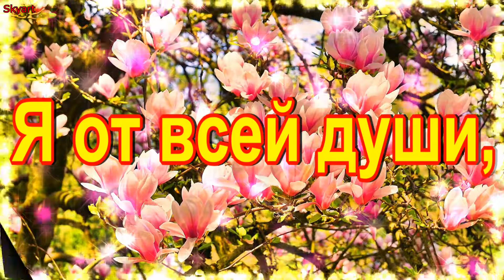С Днем Рождения, Элен! Новинка! Прекрасное видео поздравление! СУПЕР ПОЗДРАВЛЕНИЕ!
С Днем Рождения, Элен!
Happy birthday, Helen!

00:00 ►С Днем Рождения, Элен!
00:20 ►День рождения Элен!
00:36 ►Элен, С днем рождения!

Элен - значение имени

Значение имени Элен: англоязычная форма имени Елена, восходит к древнегреческому Ἑλένη — имени Елены Прекрасной, героини цикла древнегреческих мифов и сказаний. Имя Ἑλένη соотносится с понятиями «солнечный луч» или «солнечный свет». Другая версия, увязывающая имя Ἑλένη со словом Ἕλληνες (эллины, самоназвание греков).

Имя Элен связано с чувствительностью, здесь главную роль играют равновесие и гармония. Это равновесие создается за счет таких индивидуальных особенностей, как сострадание, сочувствие и доброта. Нередко Элен обладает экстрасенсорными способностями и развитой интуицией. Окружающие также отмечают глубокую проницательность к малейшим энергетическим нюансам и эмоциональным проявлениям. Обладая повышенной чувствительностью, они при этом лишены амбициозности и не склонны к конфликтам, что в конечном итоге может привести к ощущению, что их недооценивают или не признают. Рекомендуется избегать поиска внешней поддержки и осознавать, что всю необходимую силу для идеального равновесия Элен уже имеет у себя внутри.

Совместимые имена с именем Элен

Число имени два (2) присущ личностям эмоциональным и неуверенным в себе, у них постоянно тревожное состояние. Таким людям с именем Элен желательно избегать крайностей, проявлять спокойствие и принимать мир таким, какой он есть, со всеми его достоинствами и недостатками. Число два (2) для имени Элен означает приоритет духовного и эмоционального единства с партнером, чем обусловлен успех в сексуальных отношениях...

Камни числа 2 для имени Элен: селенит, адуляр, беломорит, опал, амазонит, коралл, жемчуг, перламутр.

Значение букв в имени Элен
Э - означает способность разглядеть главное. Элен обладает хорошими ораторскими способностями, стремится быть в центре внимания, демонстрируя свои способности.
Л - означает, что Элен тонко понимает прекрасное, обладает незаурядными артистическими и художественными способностями, изъявляет желает делиться с окружающими своими знаниями и впечатлениями, осознает необходимость поиска своего предназначения в этом мире.
Е - указывает на выдающиеся аналитические способности, проницательность, стремление все понять и объяснить. Элен стремится к самовыражению, генерирует новые идеи, удачно разрешает конфликтные ситуации.
Н - символизирует уверенность, развитую интуицию, способность противостоять давлению извне. Элен - лицо протеста и критического подхода к действительности.